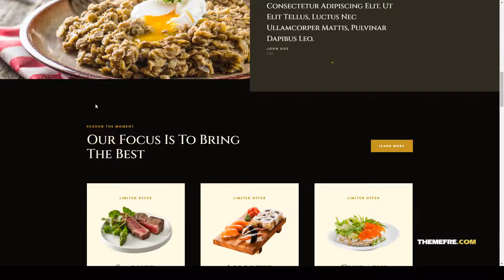Bruschettas - Luxury Restaurant Elementor Template Kit cafe restaurant theme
Tags bakery, bar, bistro, cafe, chef, cooking, diner, food, menu, pizza, pub, restaurant, restaurant elegant, restaurant theme, restaurant wordpress